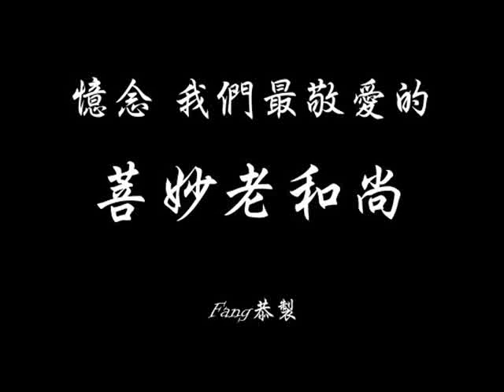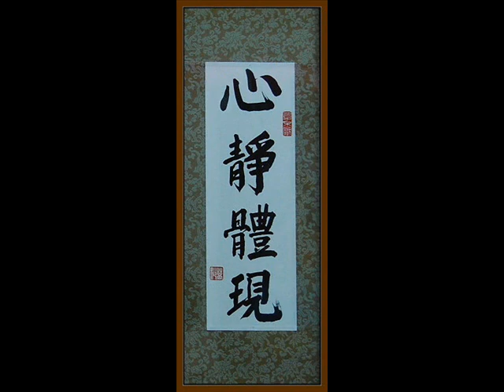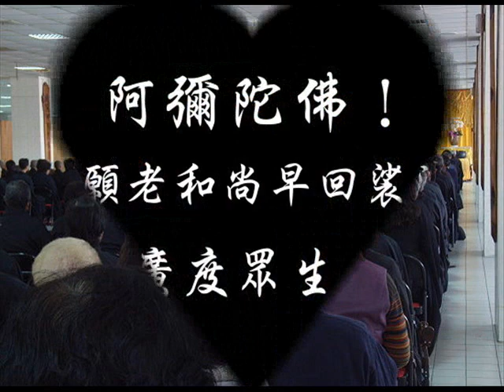憶念最敬愛的菩妙老和尚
菩妙老和尚理念與修持
民國五十三年，該寺護法禮請菩妙法師為該寺住持。當年的菩妙老和尚看到狹小的殿堂，斑剝的佛像，殘舊的僧房，荒涼的環境，不特沒有對它嫌棄，反而發起廣大悲願，決心要將這個破舊不堪的古寺，予以漸次重行擴建。
菩妙老和尚簡介
菩妙老和尚，俗姓劉，名雄，高雄縣人，民國十年生。法師為人淡泊名利，生活簡樸，嚴持戒律，專修淨土，所以同輩都稱呼他為「老修行」。依佛門傳統，老修行多半是住芧逢、河邊、樹下、塚間；頭陀行者不樂與大眾同住大廟裡，更不會想去蓋大廟宇。然而，菩妙老和尚不以自修為目的。當他個人修持有了相當成就時，深深感到佛教的衰落，眾生的痛苦；欲振興佛教，廣度眾生。抱著眾生成佛就是自己的功德的完成，於是把自己視同阿隬陀佛的化身。自己住持的道場，修建得像極樂世界一般的莊嚴，用來宣揚正法，專修淨土。
這就是踐履菩薩道「莊嚴佛土，成熟往生」的具體表現。
建寺之緣起
世情如幻，人生如戲，成、住、壞、空，造化萬物。菩妙法師是如何渡過元亨寺這四十年層層波折的日子？菩妙老和尚在「我三心願」中表示：「念佛的人愈來愈多，舊大殿不能容納，就向台灣水泥公司購買土地，籌備新建大雄寶殿，在民國六十二年揭開興建工程。
以三大願續佛慧命和廣度諸眾生
念佛是精神的依托，大殿是修行的道場，學院是增長慧命。今又的元亨寺，除了完成了宏偉的道場，且創辦了佛學院。佛學院是教育機構，造就僧材的搖籃。凡住寺眾，有意趣向求學，即加以鼓勵培植，以他的能力，去追求新知識領域，作為將來「人天導師」，處事的方針。
佛說：「心如猿猴，難可禁制。」菩妙老和尚認為念佛是整理心念，把心放在佛號上，使它不忘失。因此老和尚接任元亨寺後，便著手集合信眾，組織成立念佛會，在每週日舉行念佛，凡有興趣的，皆可自由參加。
元亨寺懷抱著取之社會，用之於社會的理念，專心志力於社會教育，關懷鰥、寡、孤、獨之疾苦、慈善事業之推動、鼓勵大眾以修學佛法來啟發心性的純淨善性、而有專門培養僧眾之佛學院、為社會大眾開辦佛學園地之夜間佛學班及週日兒童成人學佛班、暑期兒童夏令學佛營，念佛會、婦女會、慈善會等教育、關懷、修心養性之分門別類之附屬單位，由專業之領導人員，負責籌辦各單位之推動事務，配合寺院之整體活動，而使寺院弘法利生事業功能發揮盡善而臻至。
高廣寬宏的元亨寺，旨在接引更多的群眾，它不追求短暫的絢爛，仍秉著一貫樸實的寺風，以彌陀聖號領導四眾弟子，渡煩惱中流，至清涼彼岸。